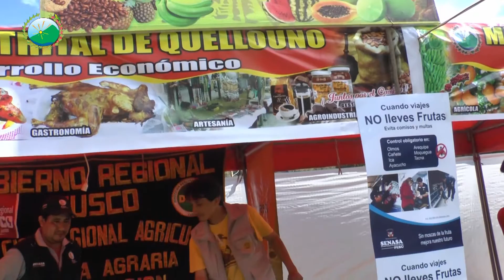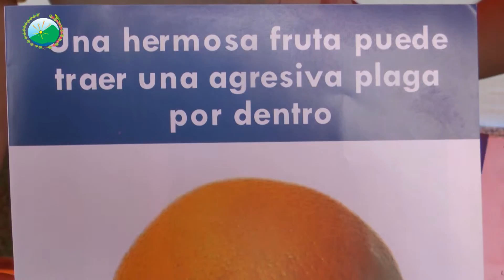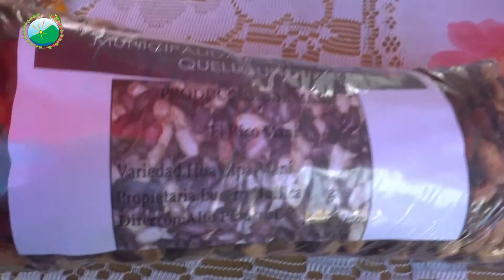PROYECTO FERIA PUTUCUSI